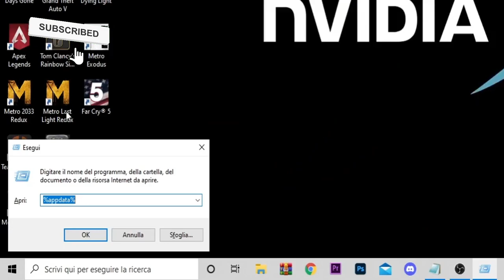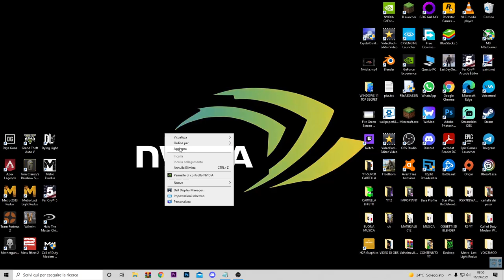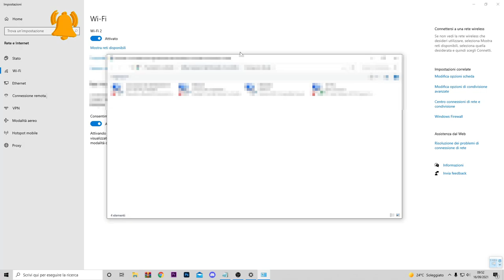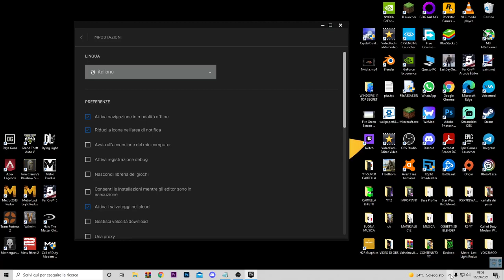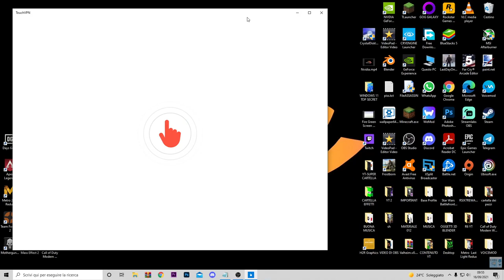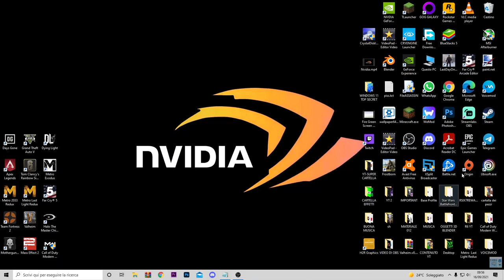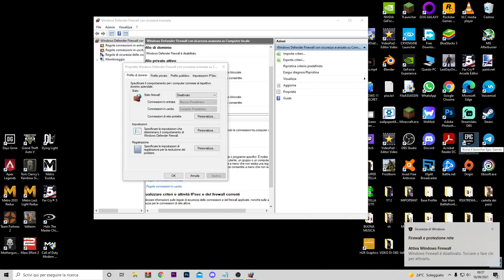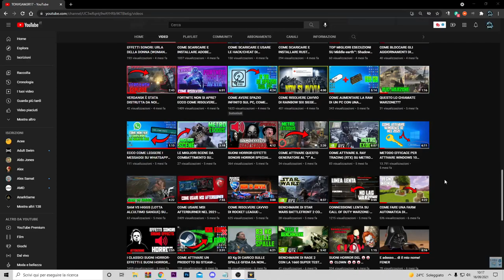EPIC GAMES NON FUNZIONA-ECCO COME RISOLVERE L'ERRORE- TUTORIAL ITA 2021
Epic games non si avvia??
io ho trovato la soluzione facendo 3 piccoli e semplici passi su come aggiustare Epic games

PC:
MOBO: B450 GAMING PLUS
CPU: R5 3600
GPU: 1660 SUPER
RAM: 16 GB
CASE: 4000D AIRFLOW CASE CORSAIR

VIDEO TUTORIAL
               GAMES---TECH---MICROSOFT
                 WINDOWS 7,8,8.1,10
 VVVVVVVVVVVVVVVVVVVVVVVVVVVVVVVVVVVVVVVVVVVVVVVVVVVVVV